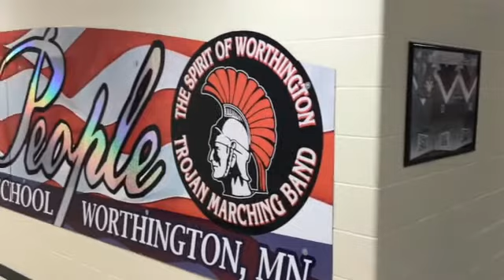WHS Band 2020-2021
The WHS Band looks a lot different this year due to COVID restrictions. Trojan News journalist Steven Adams gets the story.